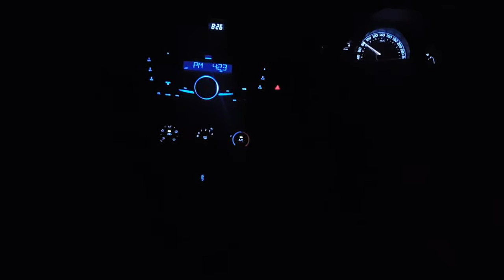Night time drive in Pakistan kesi bewafa ki yaad mein